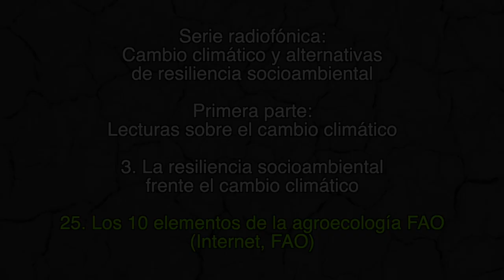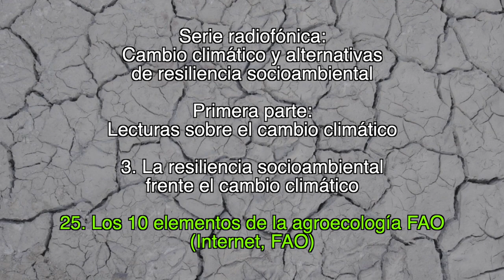25. Los 10 elementos de la agroecología FAO / La resiliencia socioambiental frente al CC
3. La resiliencia socioambiental frente al cambio climático

25. Los 10 elementos de la agroecología FAO
(Internet, FAO)

1. Lecturas sobre el cambio climático

2. Testimonios campesinos sobre los cambios climáticos

Créditos:

Producción
GEAVIDEO

Catherine Marielle

Mexico-Tenochtitlan 2019.